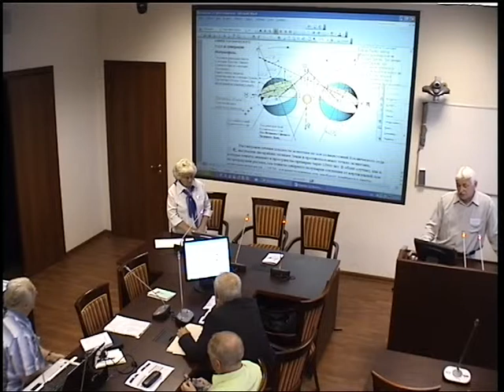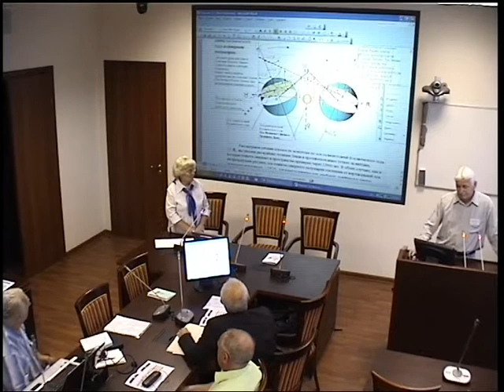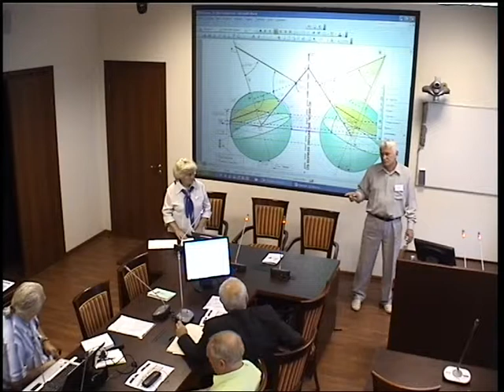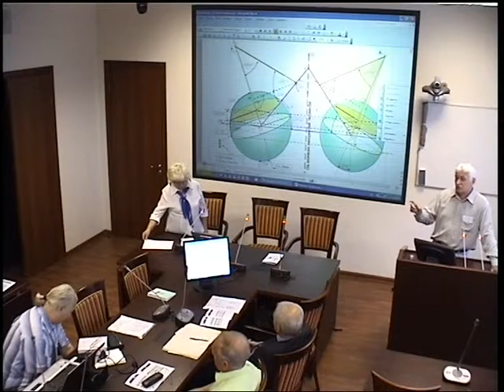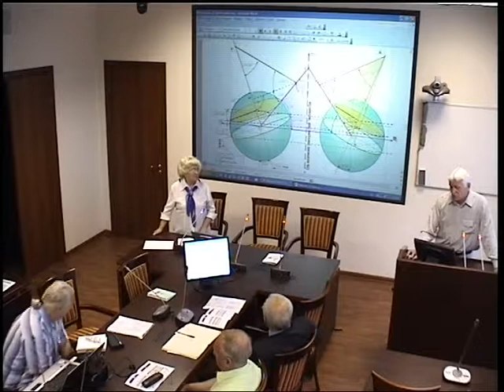Молодцев В.Н. Меридиан-РА. Ревизия закона Кеплера. Глобальные колебания климата Земли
Международный Конгресс "Фундаментальные проблемы естествознания и техники" 24.07.12. Молодцев Виктор Николаевич